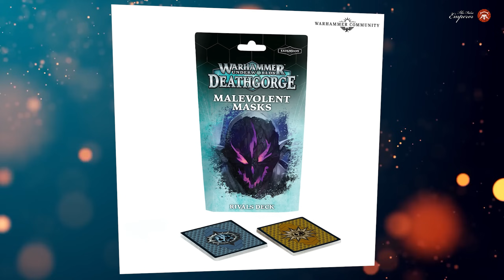Вышла новая комп.игра по Вархаммеру - Новости Вархаммера - 12.12.2023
00:00 Вступление
00:43 Next week
10:08 Новости канала
13:15 С.П.А.Р.К.
16:18 Колода больше не нужна!
17:23 Еды больше нет!
18:44 Рогатый Трейдер
25:43 Новости одной строкой
28:11 Акцио жопка
38:56 Слухи в ухи
43:41 Заключение